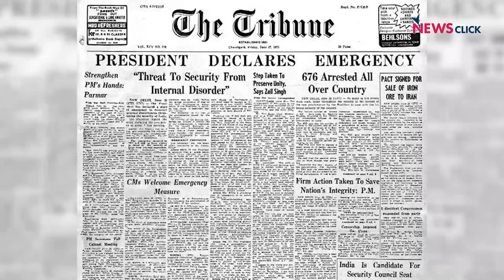Emergency: Declared then, Undeclared now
The Emergency was a dark and shameful chapter in Indian democracy; a nightmare, a wretched period! It has been 46 years since the then Prime Minister Indira Gandhi imposed the Emergency to protect her power, turning the entire country into a prison. But the last seven years show that democracy, its rules and regulations can also be a perfect cover to suspend democratic values and civil rights.